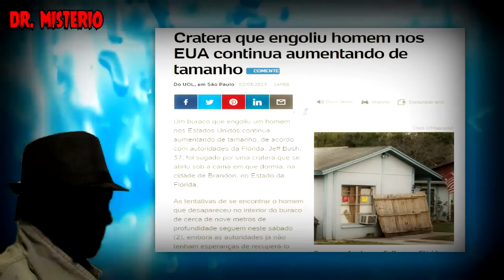Cratera surge em calçada e 'engole' pessoas na China & cratera engole praia na Austrália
¤°´¯`"º@º"´¯`°¤..¤°´¯`"º@º"´¯`°¤.¸

BURACOS GIGANTES QUE SURGEM DO NADA

Turistas que acampavam na praia de Rainbow Beach, no Estado australiano de Queensland, foram pegos de surpresa quando um imenso buraco se abriu no meio da noite. Ninguém ficou ferido. O buraco engoliu uma van, um carro e barracas. E em 26 de agosto um buraco se abre numa calçada da China e "engole" as pessoas. Por que esses buracos surgem? Saiba tudo nesse video de DR. MISTÉRIO.